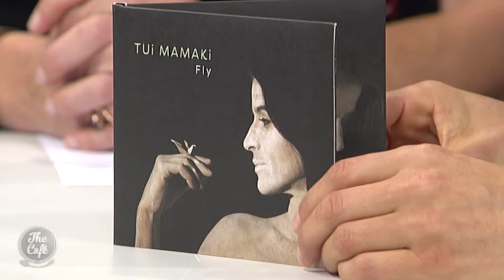We Chat To Tu Mamaki About Her Latest Album